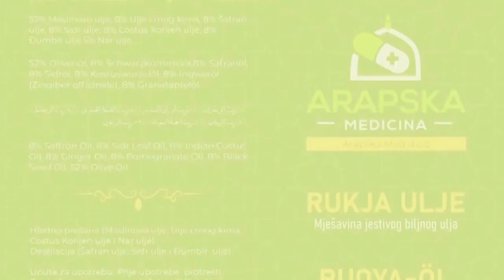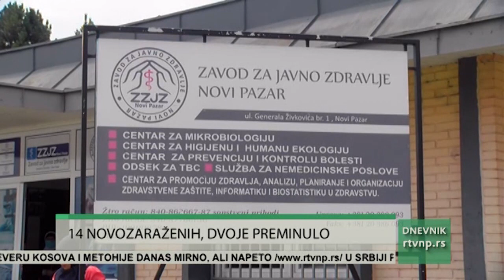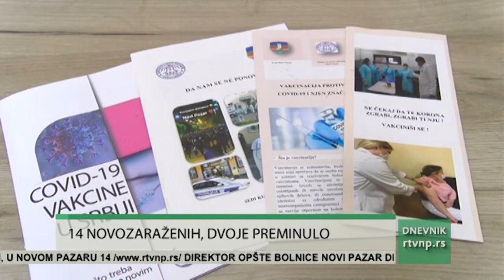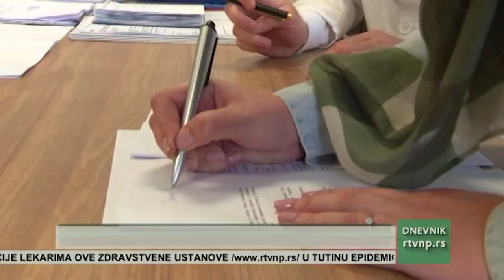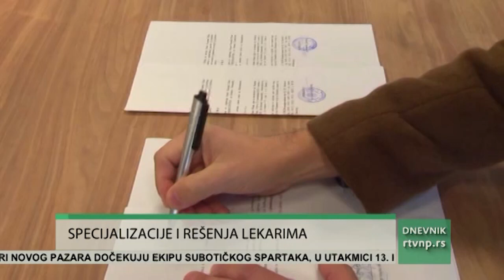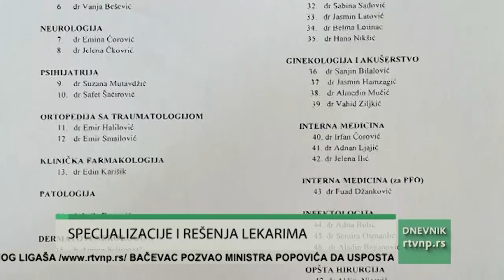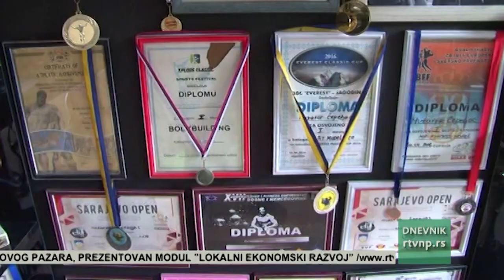Dnevnik Radio televizije Novi Pazar (14.10.2021.)